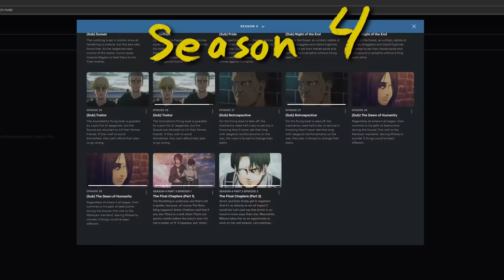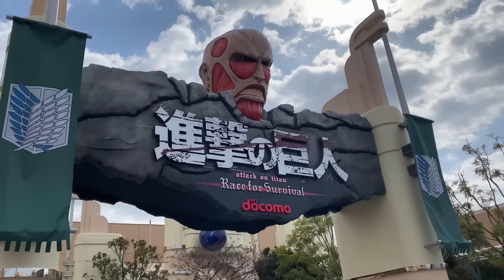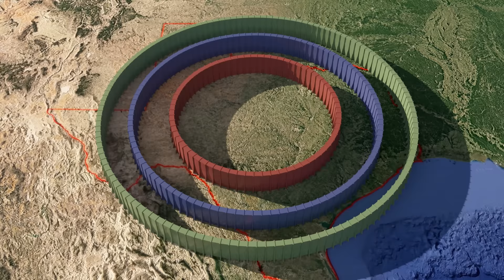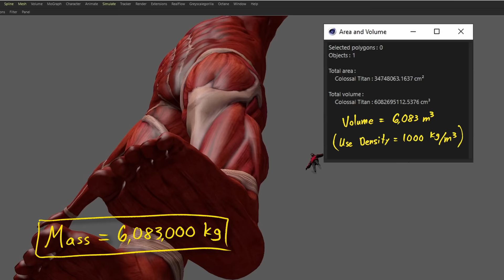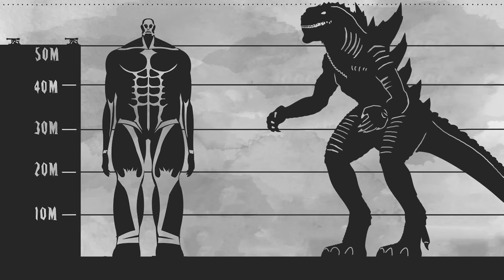VFX Artist Reveals TRUE Scale of Attack on Titan 2!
Our videos are made possible by Members of CorridorDigital, our Exclusive Streaming Service!

Chapters ►
00:00 What if the rumbling was real?
00:37 Fishbones
01:46 The wall titans
03:21 How big are the walls?
04:20 How many titans are in the walls?
04:45 Trampled by feet
07:11 The rest of the damage
08:20 Could we stop the rumbling?